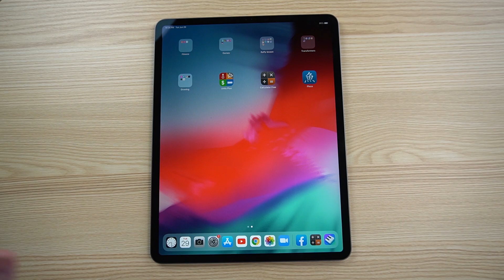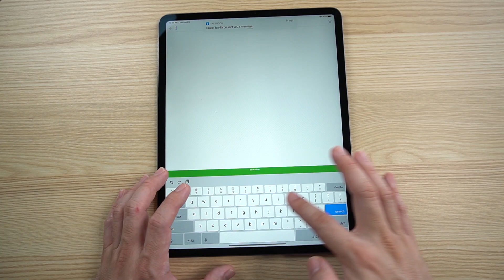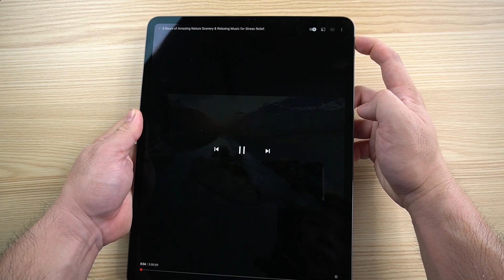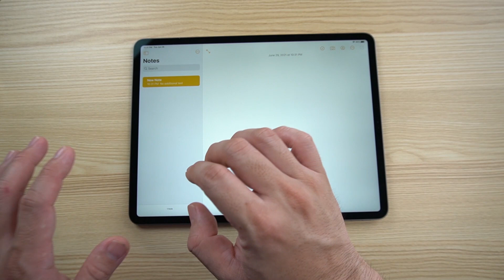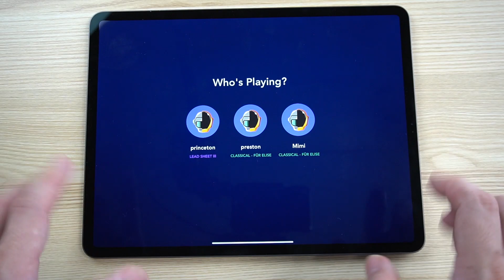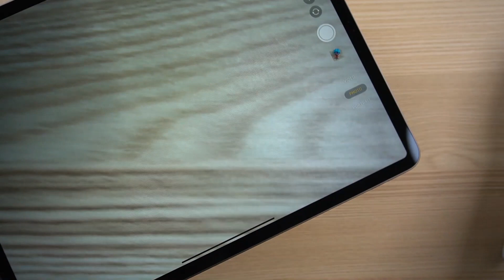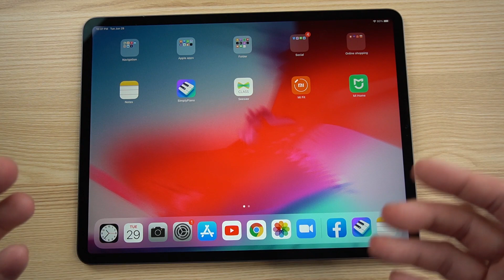Apple Ipad Pro 12.9 4th Gen Full Review - Larger Than Life!!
Apple Ipad Pro 12.9 is designed for people who wants a large display, giving you the ease to draw to watch movies and a lot more. This is geared toward to people who are creative. Check it out at Beyond the Box